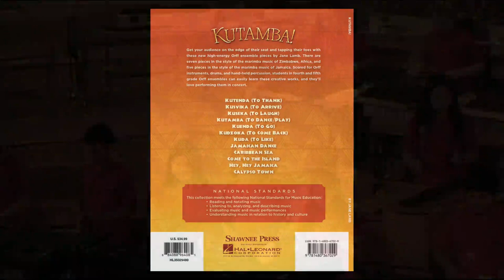Kutamba by Jane Lamb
Here are some school ensembles performing pieces from "Kutamba." This book will get your audience on the edge of their seats and tapping their toes with these high-energy Orff ensemble pieces by Jane Lamb. There are seven pieces in the style of the marimba music of Zimbabwe, Africa, and five pieces in the style of the marimba music of Jamaica. Scored for Orff instruments, drums, and hand-held percussion, students in fourth- and fifth-grade Orff ensembles can easily learn these creative works and will love performing them in concert. The teacher book includes full ensemble scores and performance suggestions. The included CD-ROM features reproducible instrument parts and vocal PDFs.